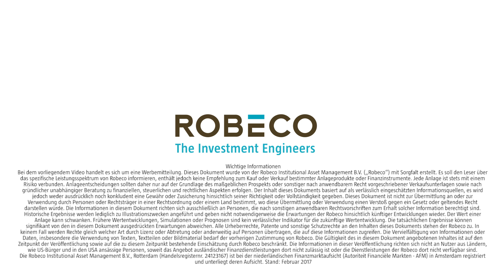Robeco BP Global Premium Equities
Robeco BP Global Premium Equities investiert in Aktien weltweit. Der Fonds zeichnet sich aus durch:

- Einzeltitelauswahl nach der Bottom-up-Methode. Die Länder- und Branchengewichtung ergibt sich als "Nebenprodukt" aus der Titelselektion
- Es kommen nur Aktien in Betracht, die drei wesentliche Anlagekriterien erfüllen: attraktive -  - Bewertung, ausgezeichnete Fundamentaldaten und eine positive geschäftliche Perspektive
- Vielfach ausgezeichnet von Morningstar
- Alle Marktkapitalisierungen kommen für den Portfoliomanager grundsätzlich in Betracht
- Das Portfolio unterliegt keinen Beschränkungen im Hinblick auf Anlageregionen, der Fondsmanager kann also auch in Schwellenländer investieren